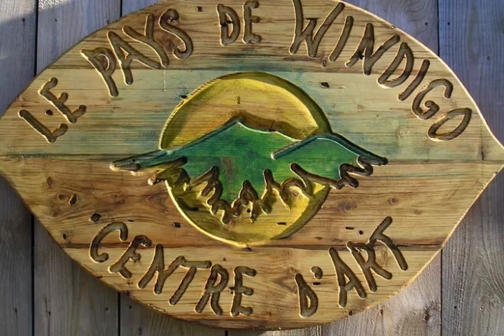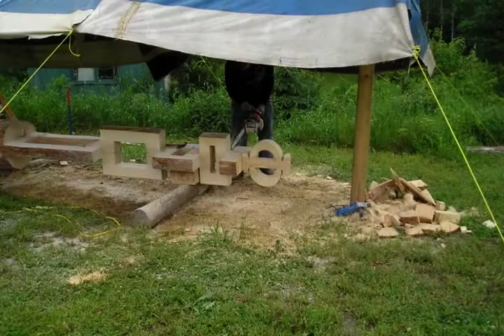Symposium Sculptures géantes à Ferme-Neuve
Diaporama photo musical du Symposium de sculptures géantes de Ferme-Neuve